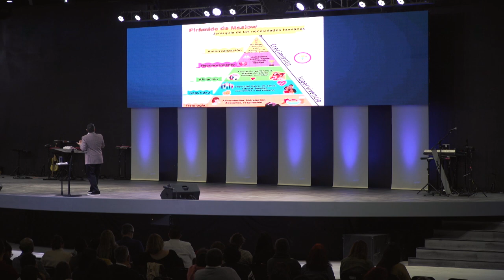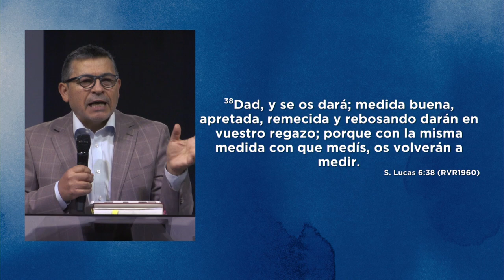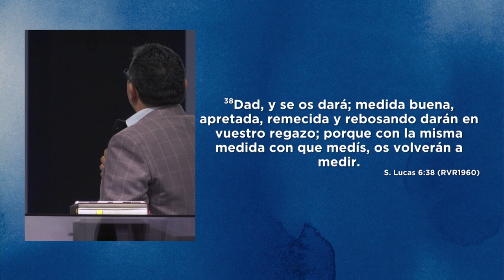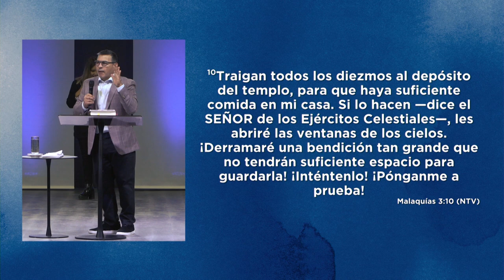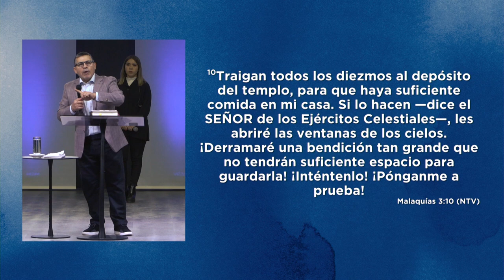Necesidad | Pastor Roberto Sanchez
¡En Jesús lo tenemos todo, en Él estamos cubiertos!